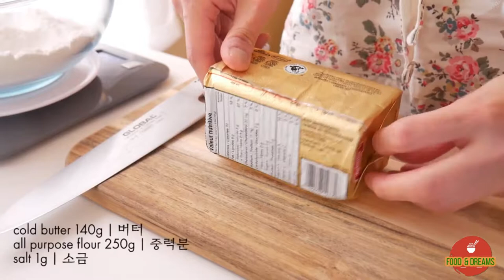HOW TO COOK APPLE PIE IN 4 WAYS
INGREDIENTS:
DOUGH:
- 210gr unsalted butter
- 14.5oz plain flour
- 1 egg yolk
- 1 tbsp lemon juice
- 2-3 tbsp cold water

FILLING:
- 3 Bramley apples
- 6 braeburn/pink lady apples
- 4 tbsp caster sugar
- 1/2 tbsp cinnamon
- lemon zest
- 1/2 lemon juice

GLAZE:
- 1 egg
- 1 tbsp sugar
- 1 tsp milk

Ingredient | 재료 (width 5cm*length 9cm 12ea | 가로 5cm*세로 9cm 파이 12개)
*Pie crust | 파이지*
250g all purpose flour | 중력분
2g salt | 소금
(If you use salted butter, you don’t need to add salt | 만약에 가염버터를 사용하신다면 소금을 넣지 않으셔도 되요^^)
140g cold butter | 차가운 버터

2ea egg yolk | 계란 노른자
60g cold water | 차가운 물

*Apple filling | 사과 필링*
10g butter | 버터
3ea large(medium size in korea) apple | 사과
(캐나다에서는 라지사이즈 사과지만, 한국에서는 미디엄사이즈에요^^)
15g lemon juice | 레몬즙
1g salt | 소금
60g brown sugar | 갈색설탕
30g sugar | 설탕
1g cinnamon powder | 시나몬파우더
2tsp cornstarch | 전분

*Egg wash | 계란물*
1ea egg yolk | 노른자
1tsp milk | 우유